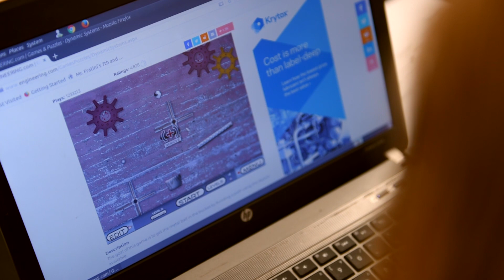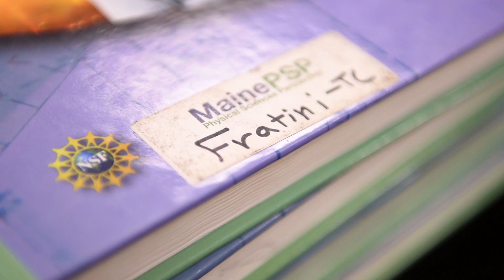UMaine tends a growing STEM education improvement community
The Maine Center for Research in STEM Education (RiSE Center) at the University of Maine connects with educators statewide, at all levels, to advance innovative and engaging hands-on teaching and learning.